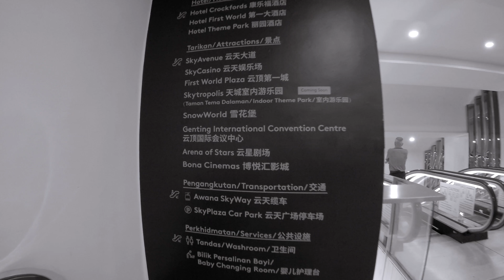Genting Highlands 2018 in 4K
About this video: Record during my weekend trip to Genting Highland, Pahang, Malaysia

My Shooting Gear:

Main: GoPro Hero 5

Secondary: Karma Grip

Additional Equipment:

Software I Use to Edit My Video Clips:

Adobe After Effects, Adobe Photoshop CC, Adobe Premiere, Final Cut Pro X & Davinci Resolve Studio 20

QUESTIONS AND ANSWERS (Q & A)

Q:
A: